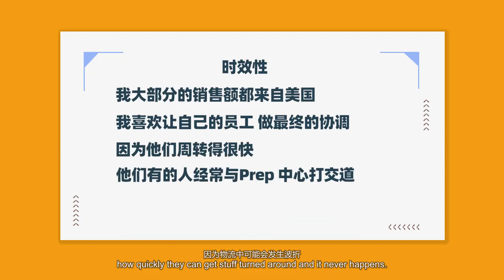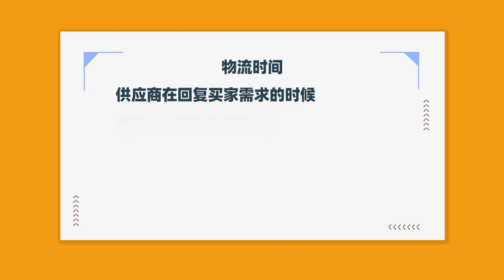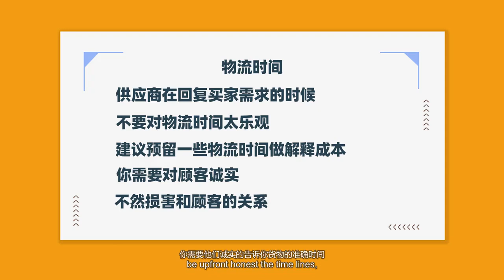3 7 买家的物流习惯